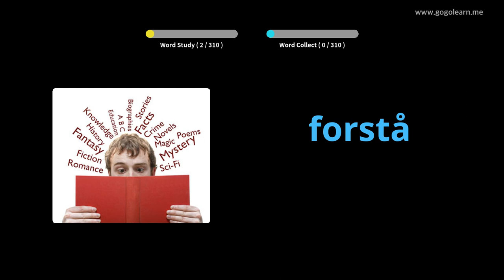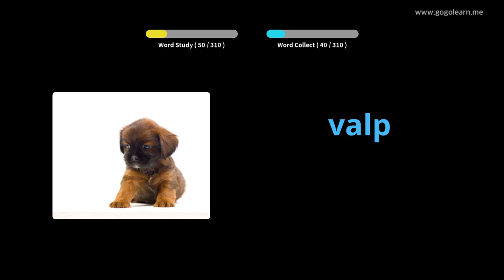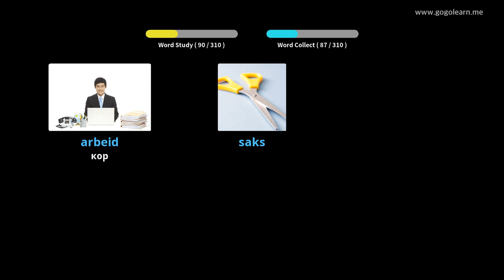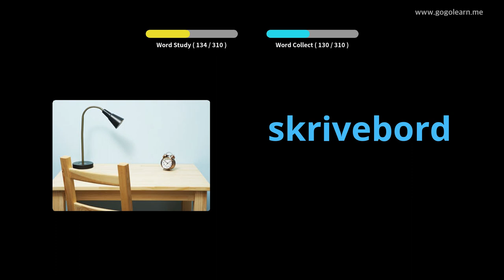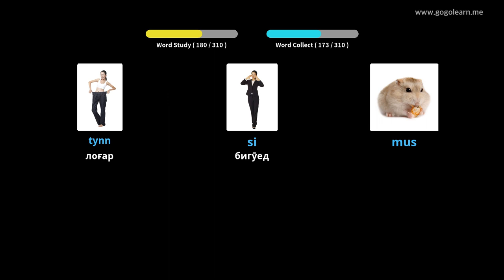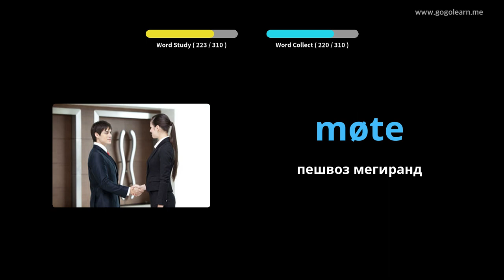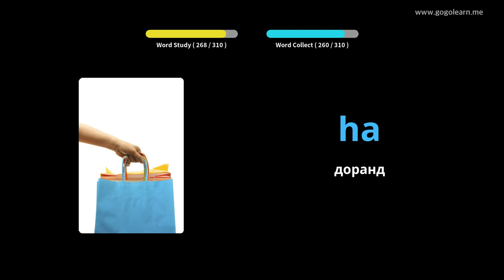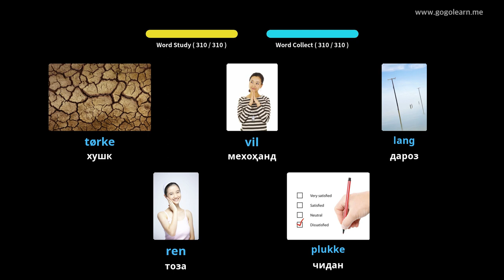Гӯш кардани луғати луғатии Норвегия ҳангоми рондан | Golearn